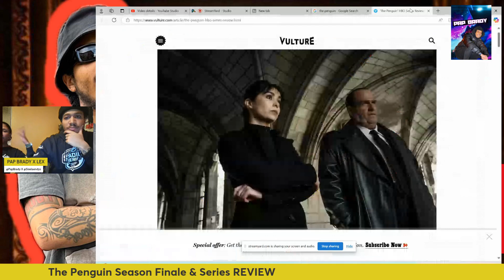Is The Penguin THE BEST SHOW of 2024?! W Lex | The Penguin Season Finale & Series REVIEW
FOLLOW MARVELous Bluntz, PAP BRADY